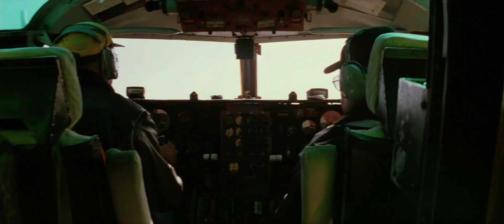Getting off the plane thrillingly and dangerously , the brave guy wants to do it again